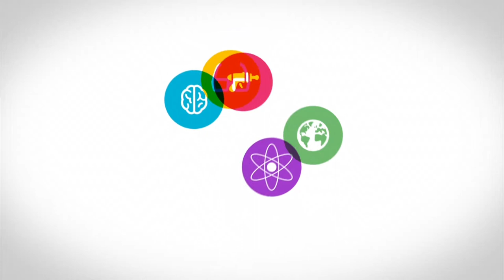Permanent Beta - Cees Links